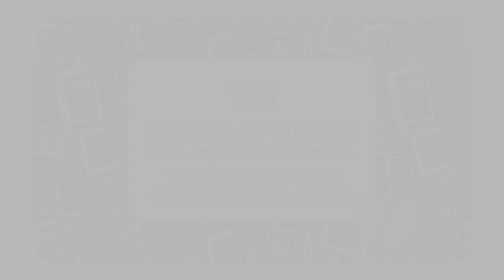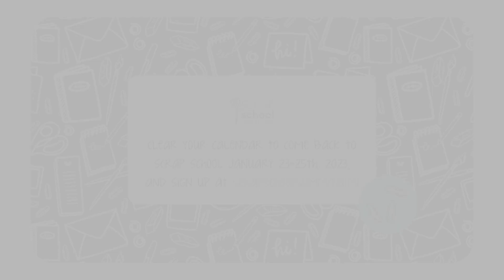Scrap School Summit 2023: Sneak Peak #3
A sneak peak of what you will learn at the Scrap School Summit in January 2023!

Wait, what is this Scrap School Summit thing?
Scrap School Summit-- A FREE 3 Day virtual event featuring 19 amazing, talented, and story driven speakers who are going to teach you how to tell your story using digital and hybrid scrapbooking and crafting techniques!

My filming set-up:
Cameras:
Canon 60D
Canon Rebel
Filming arm